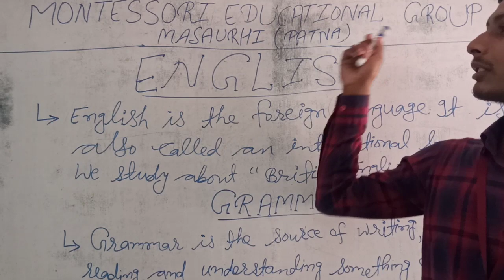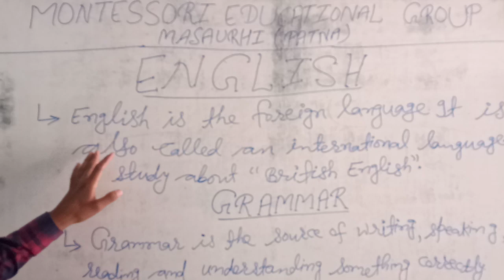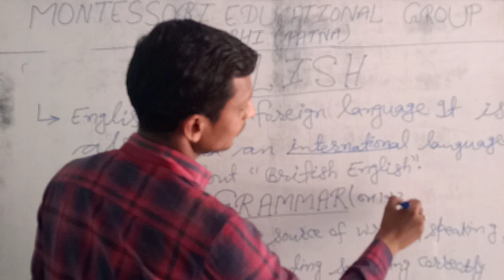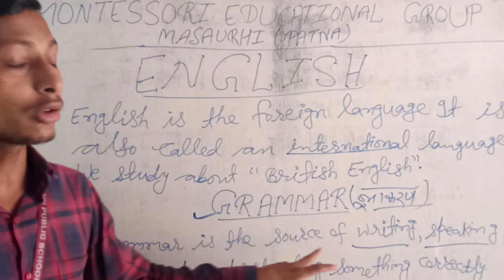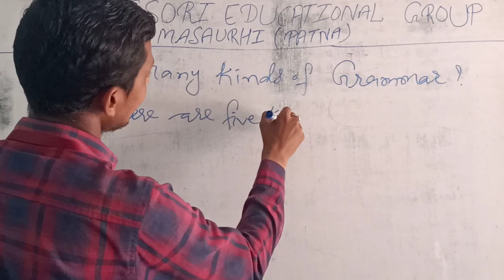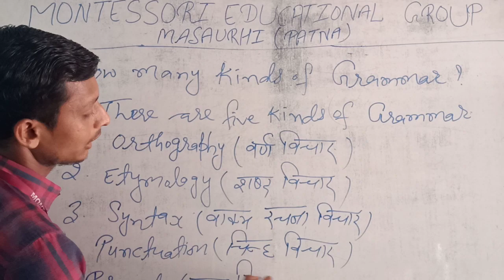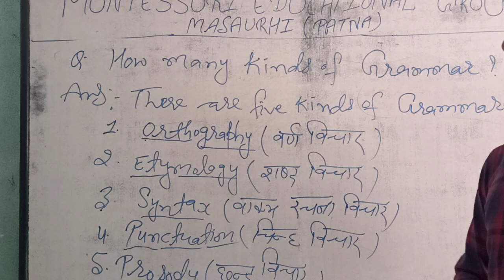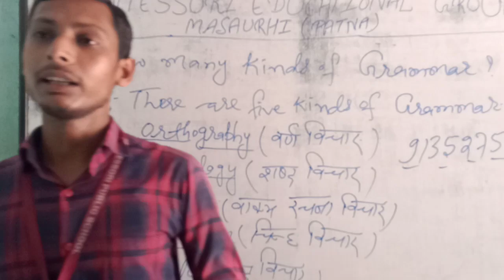Basic English part-1#### by:-G.s.dhoni$$$$